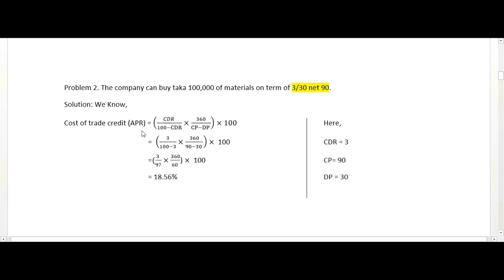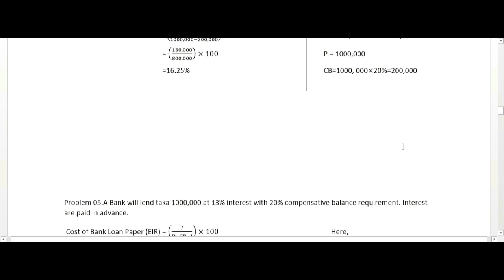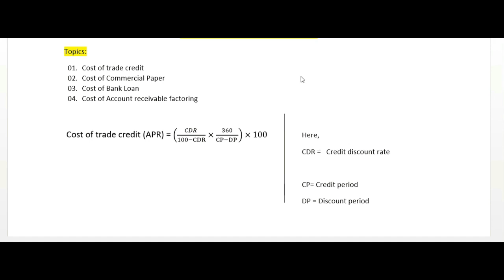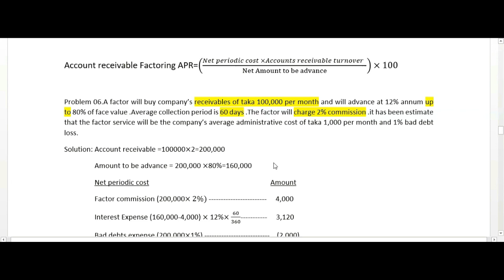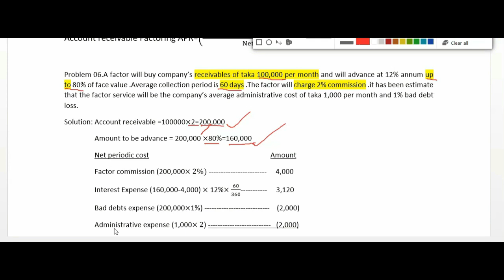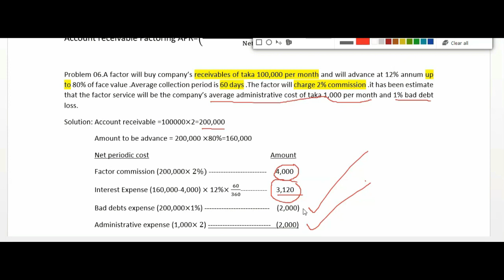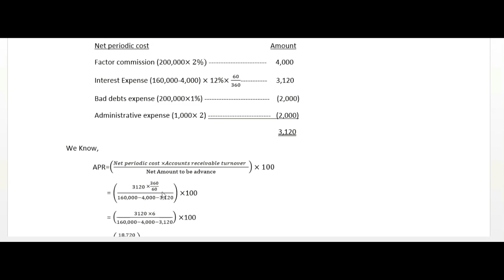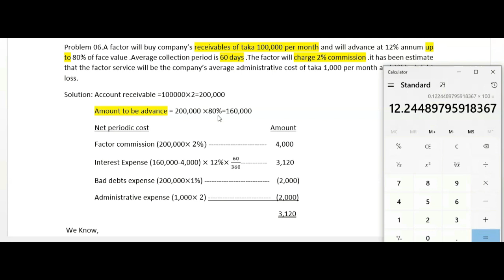Current Liability Management class- 2# Principles of Finance Management 2nd Year # helpsir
Current Liability Management class- 2# Principles of Finance Management 2nd Year
Current Liability Management
Principles of Finance
Management 2nd Year
Short term finance

** please give your valuble comment
**please share if you love my video
** thanks for watchhing .

আপনি যদি আমাদের চ্যানেলে নতুন হয়ে থাকেন তাহলে পিলিজ একটু কষ্ট করে আমাদের চ্যানেলটি সাবস্কাইব করে আমাদের সাথে থাকুন
আর যদি আপনি আমাদের চ্যানেলটি আগেই সাবস্কাইব করে থাকেন তাহলে আপনাকে অসংখ্য    ধন্যবাদ   সাবস্কাইব করে আমাদের সাথে থাকার জন্য👍👍👍